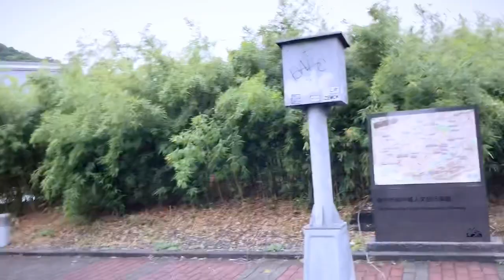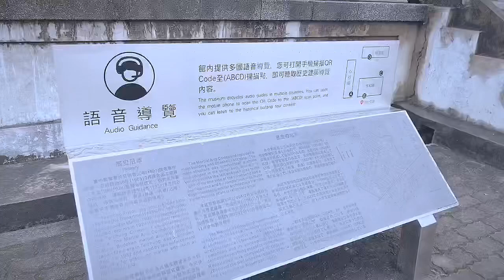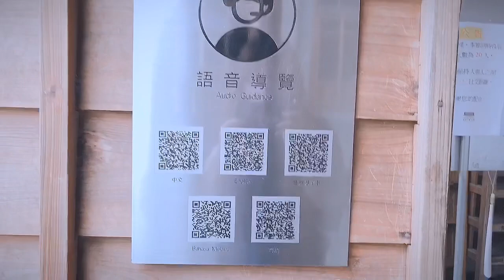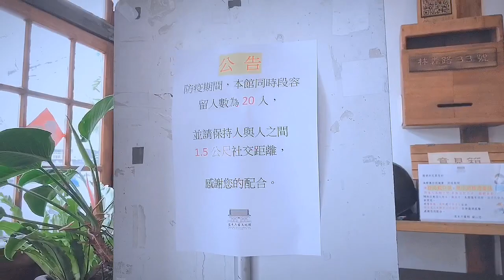漫漫 ｜ 恬輕旅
想出國

想出門

不如在台灣來場漫漫輕旅透透氣吧

記得防疫做好做滿
彼此維持曖昧社交距離
愛我也愛你喲